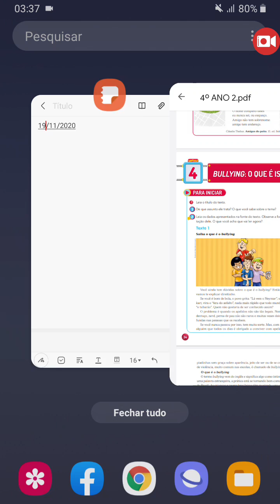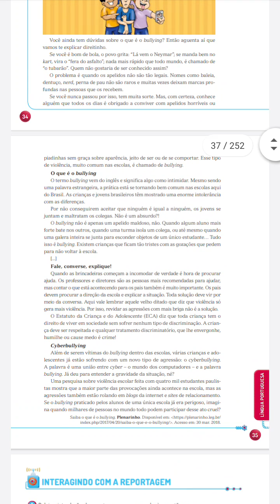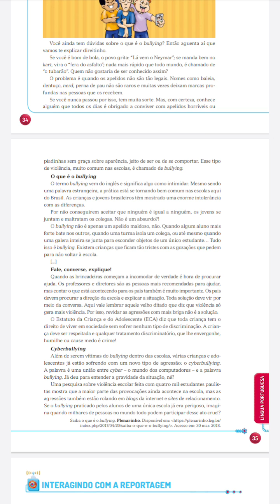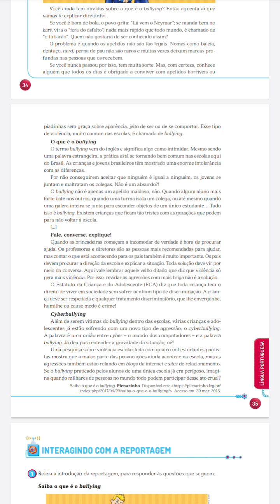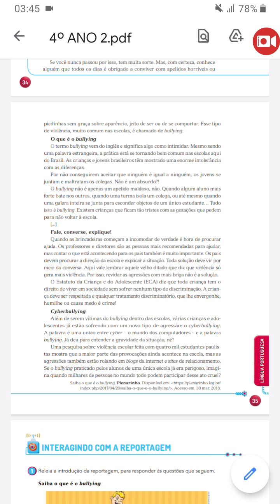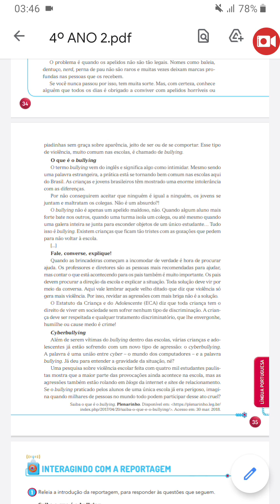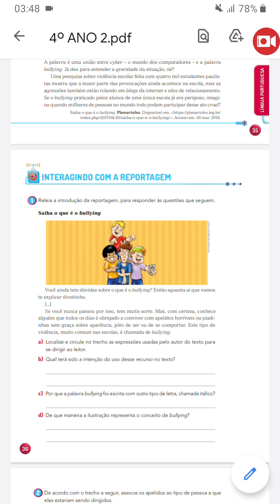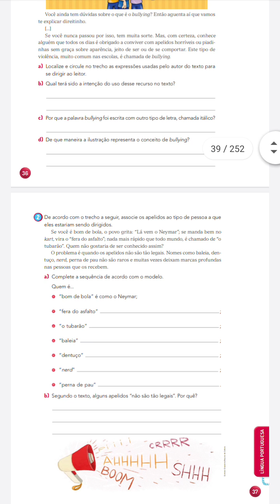19/11/2020: Língua Portuguesa – Bullying: o que é isso?, Saiba o que é o bullying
Língua Portuguesa – Bullying: o que é isso? - Saiba o que é o bullying - Interagindo com a reportagem

Apostila Ser – Caderno 2
Pág. 34 à 37

4º ano B
19/11/2020